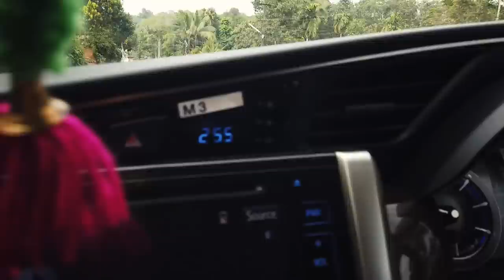Save the date Climax Shooting Vlog